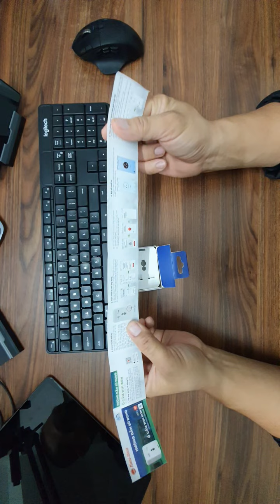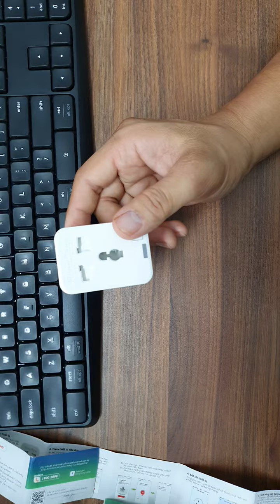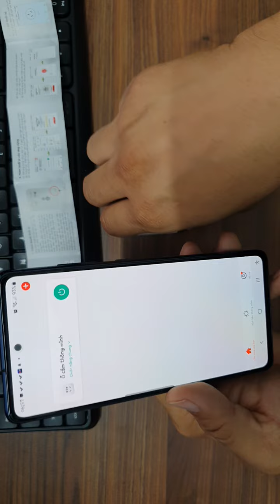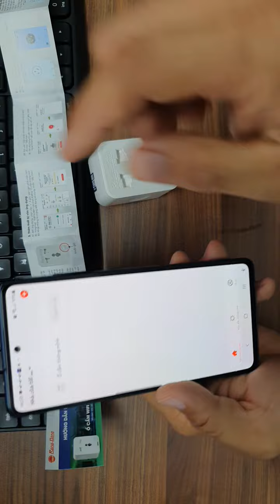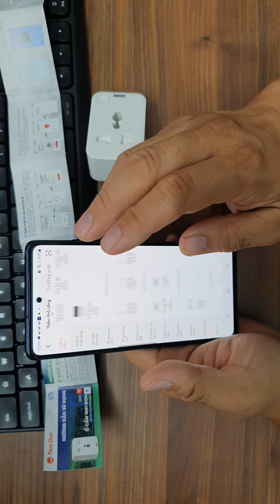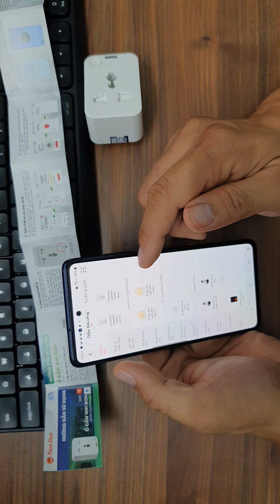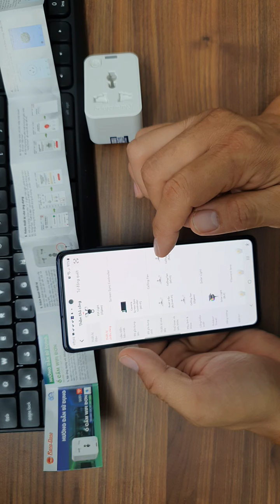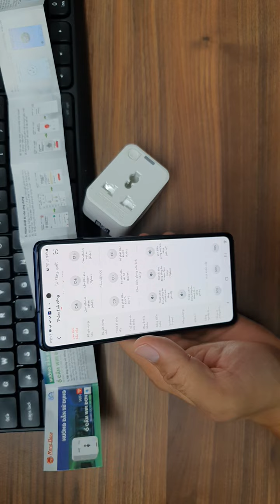Ổ cắm wifi đơn Rạng Đông. Phantrunque.net